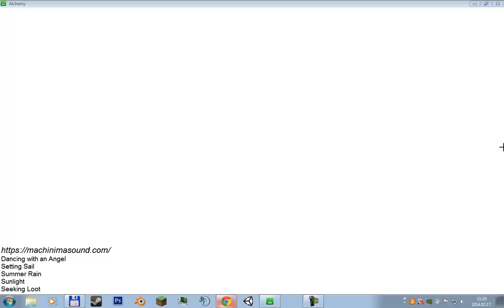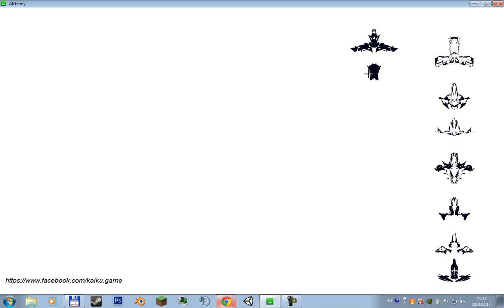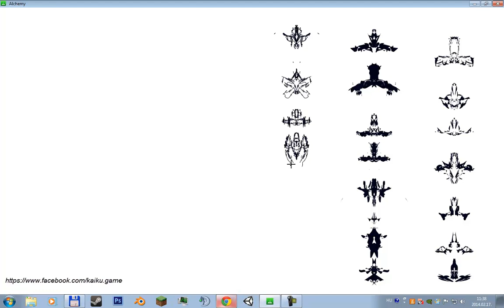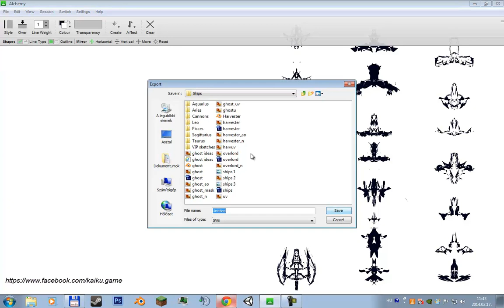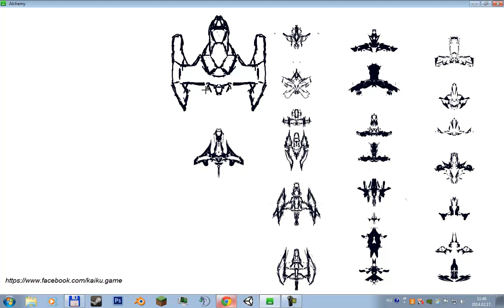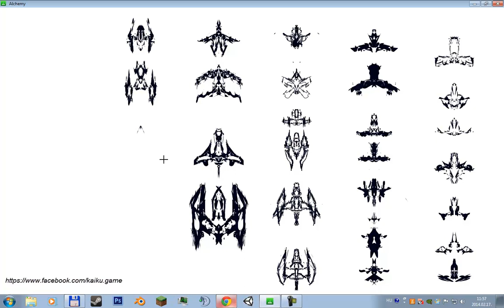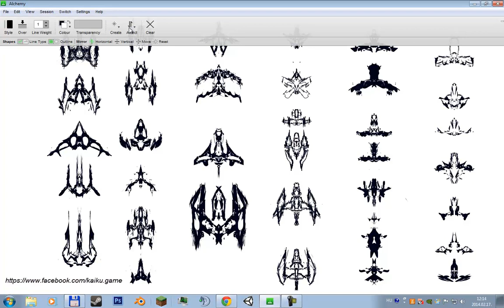Kaiku - Silhouettes session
The third part of our making of series is here, take a look at how our ship's are born!

We are very close to release now, only some basic features are missing, so don't forget to check our Facebook page, you might find the released game in our feed sooner than you guessed!